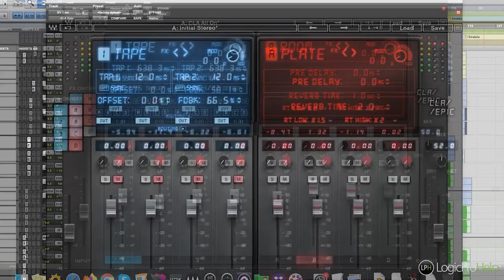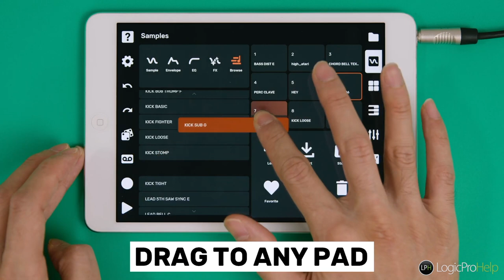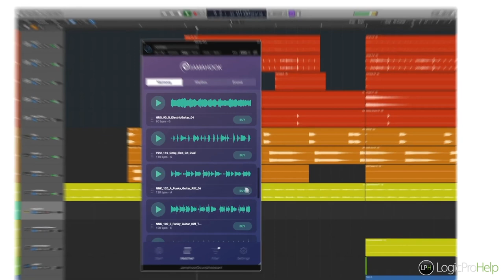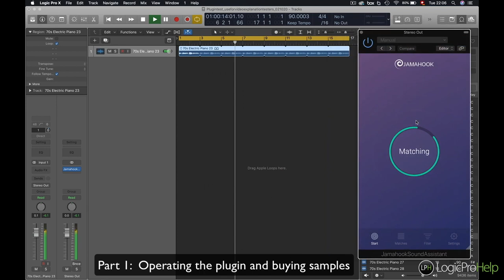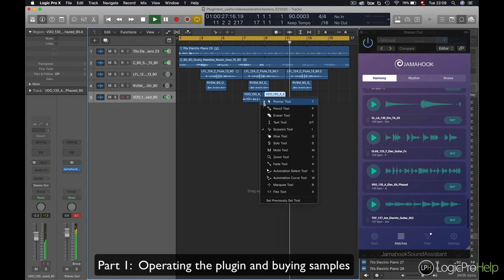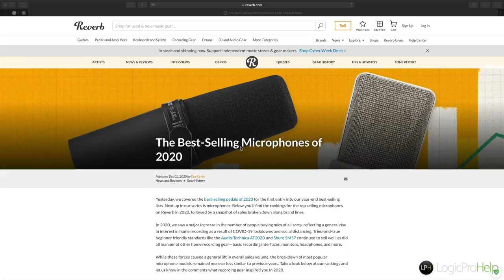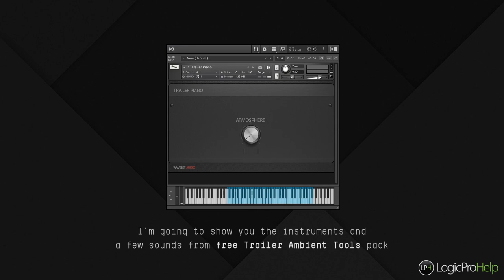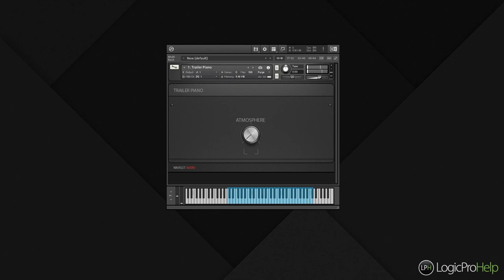Quick News #6. Flip | Jamahook | Лайвхак от Drumkoon | Микрофон 2020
1. Waves CLA Epic за 29 долларов

2. Новый портативный секвенсор Flip

3. Jamahook - нейросеть для подбора подходящих лупов в проект

4. Лайфхак от артиста Drumkoon

5. Рейтинг самых популярных микрофонов по версии Reverb

6. Бесплатное фортепиано от Wavelet Audio